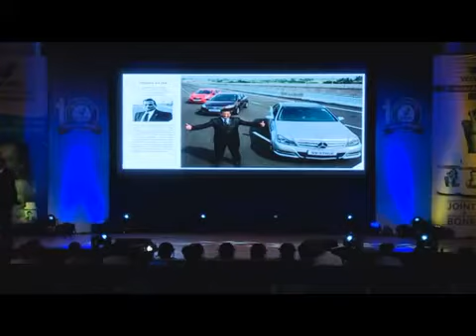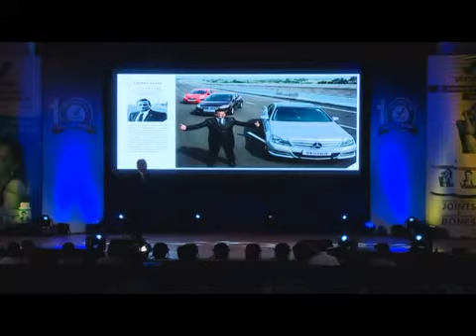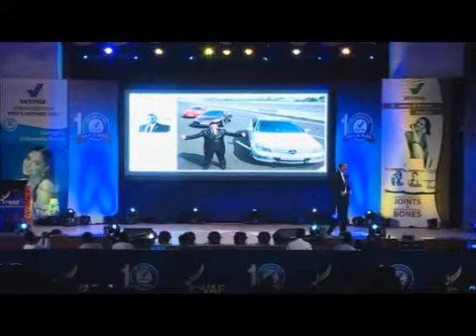VESTIGE MISSION || GAUTHAM BALI - RS RAJAN || TAMIL NADU NO.1 IN INDIA